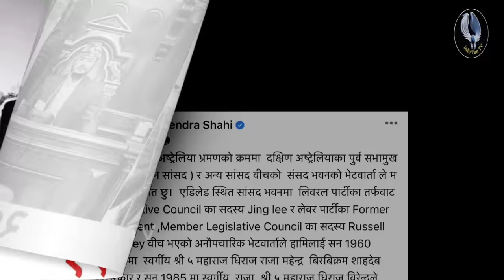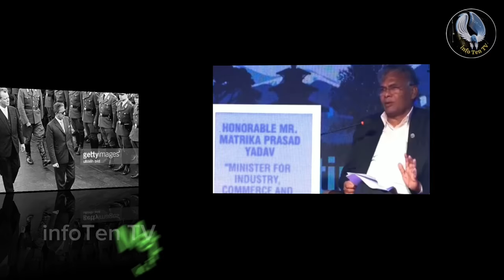Gyanendra Shahi English speech in Australia and some Nepali leaders English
RAPRAPA leader Gyanendra Shahi Australia visit and Gyanendra Shahi English speech in Australia during his visit. Gyanendra Shahi in Australia. Some funny English speeches of Nepali leaders. This is Gyanendra Shahi latest news. Gyan Bahadur Shahi known as Gyanendra Shahi is one of the famous political leader of Nepal. He is a member of parliament and a Nepali serial speaker and a politician. This is the Gyanendra shahi latest interview too. He is famous as a Nepali serial public speaker also.